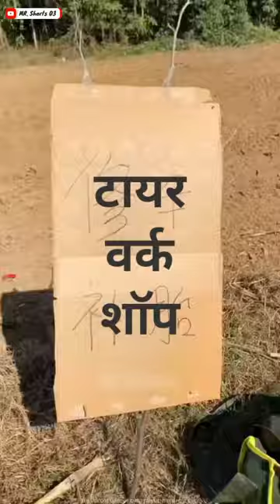पंचर वाले की चालाकी 😂 ~mini wood toy-woodworking art skill wood /hand craft